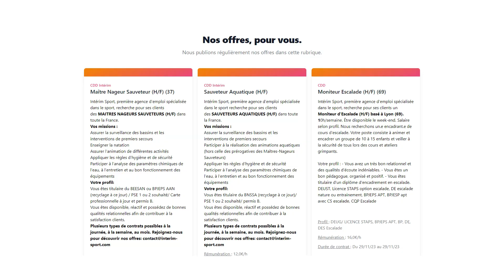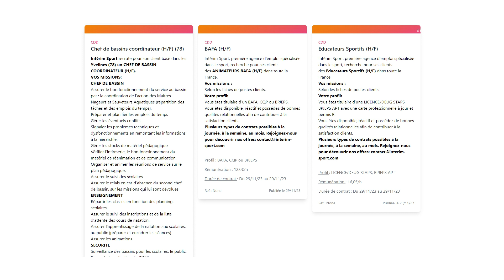Salon des Sports 2023 - INTERIM SPORT - ASPORTA